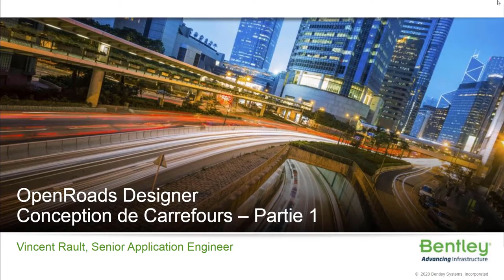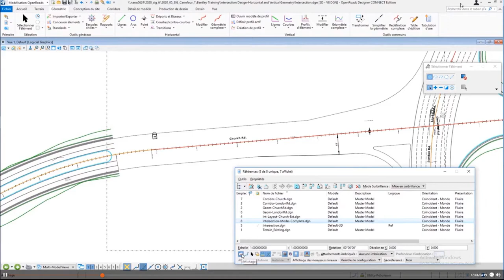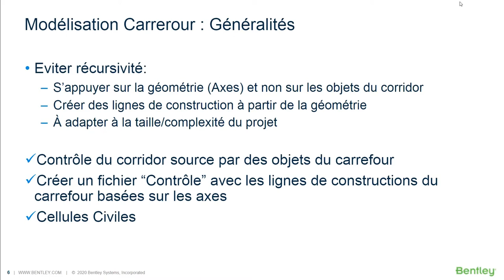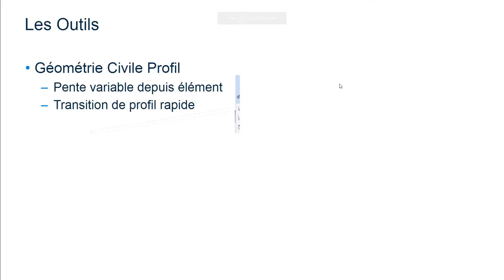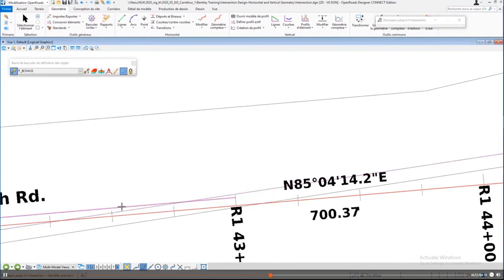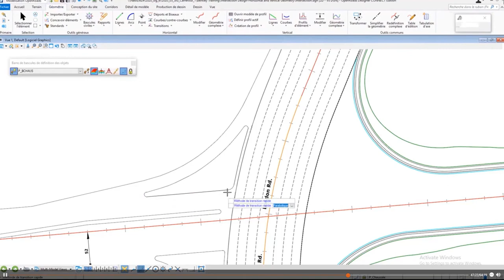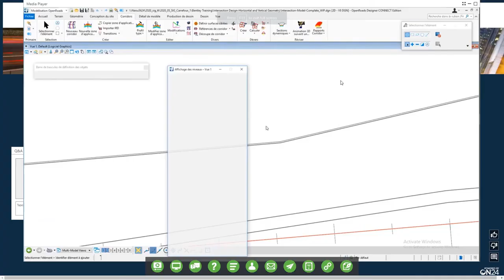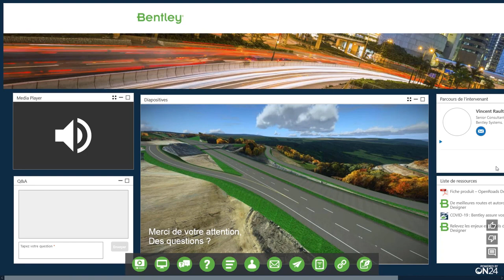Atelier OpenRoads : Conception de Carrefours Partie 1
Cette vidéo contient les éléments suivants :
- Principes généraux
- Ajout des bordures (profils linéaires)
- Ajout des Structures sous ilots (profils surfaciques)
- Gestion des intersections entre talus
- Export Surface LandXML et modéle IFC
- Questions/Résponses